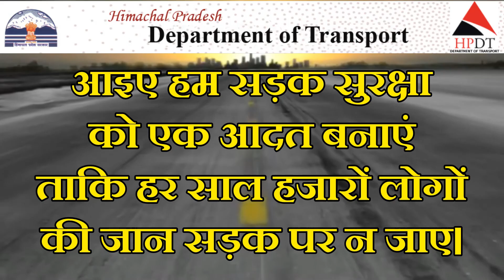04 अक्तूबर 2020: हिमाचल दस्तक दिनभर...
प्रदेश के 17 शिक्षक होंगे सम्मानित...
वोकेशनल शिक्षकों के लिए स्थाई नीति...
कोरोना से 2 मौतें...

रामपुर में कैंडल मार्च..
महिला डॉक्टर से छेड़छाड़...
DIFF पर कोरोना की मार...

अन्नदाता किसान संवाद का आयोजन...
आठ हजार श्रद्धालु पहुंचे चिंतपूर्णी के दरबार...